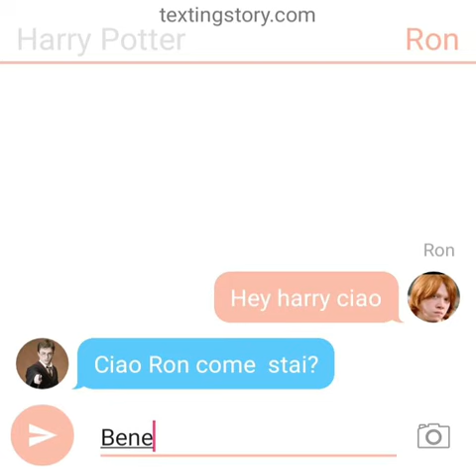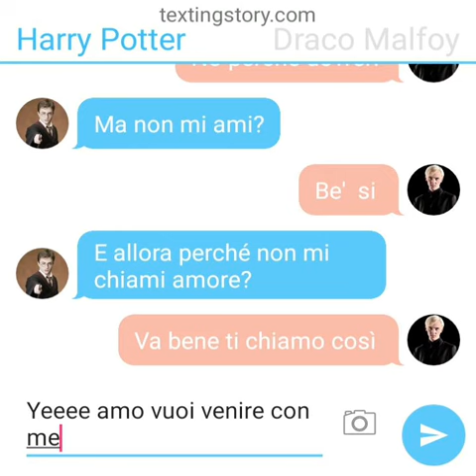chat tra draco e Harry parte 5